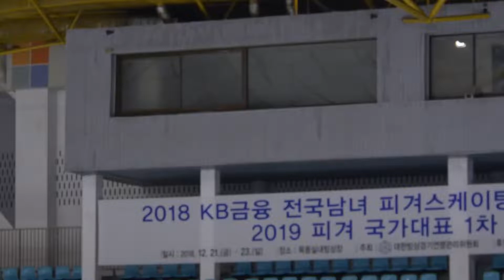김민결 Minkyul KIM | 여자싱글2그룹(주니어) SP 47 | 2018-12-21 피겨랭킹대회 1일차 | 용인백현중학교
2018 전국남녀 피겨스케이팅 회장배 랭킹대회 1일차 | 목동아이스링크 |